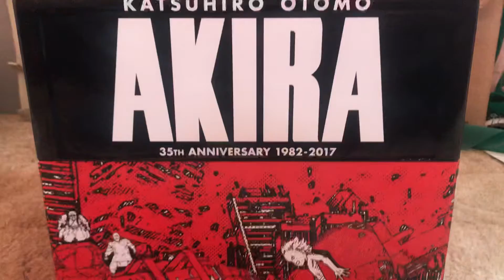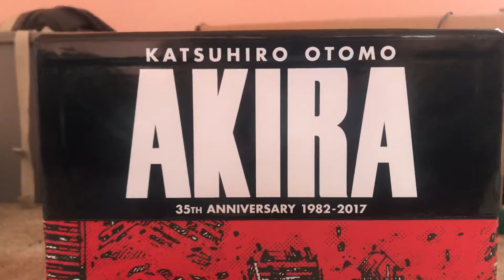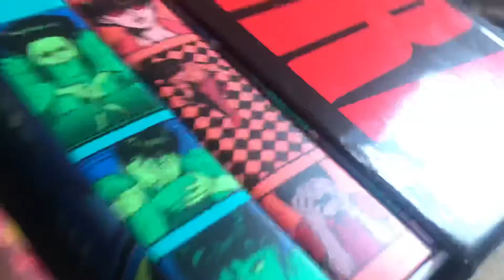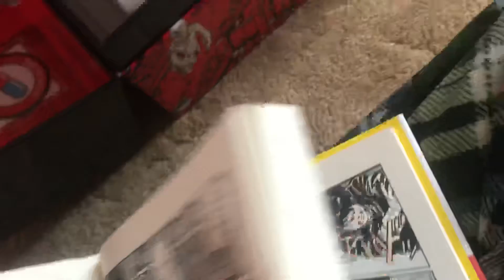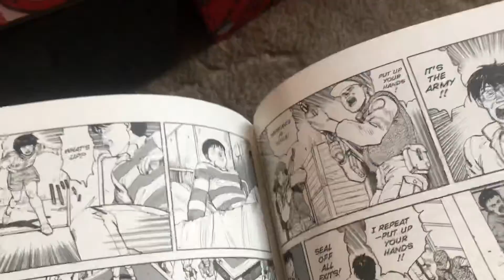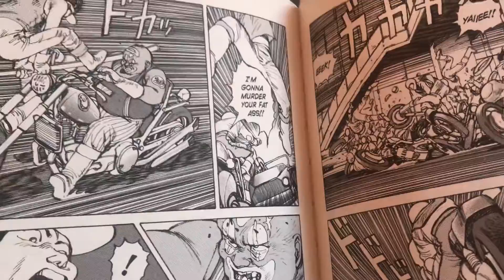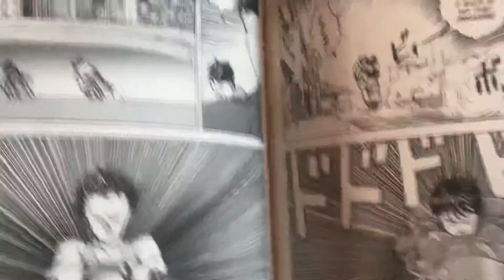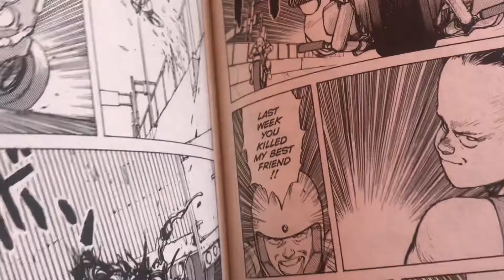AKIRA Pt. 1 (the manga)